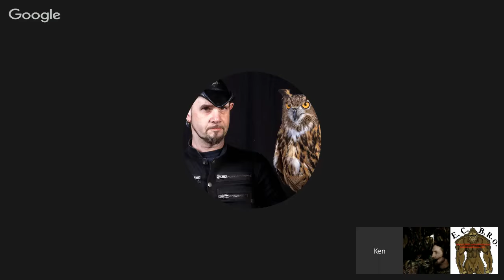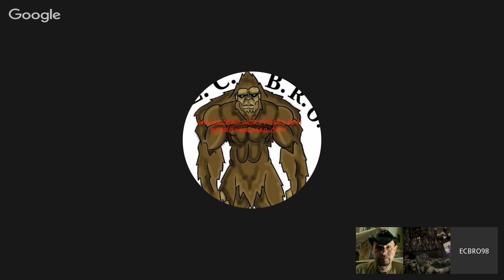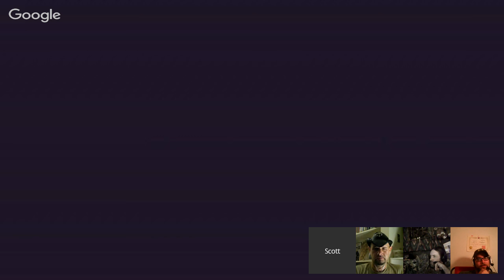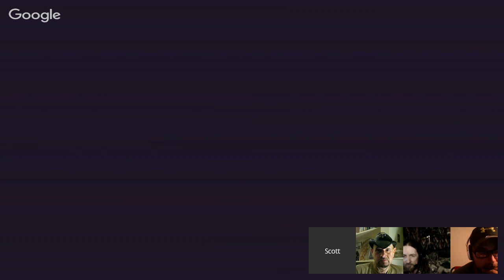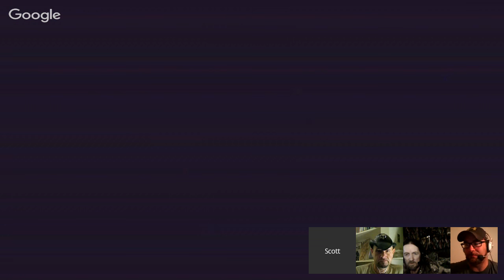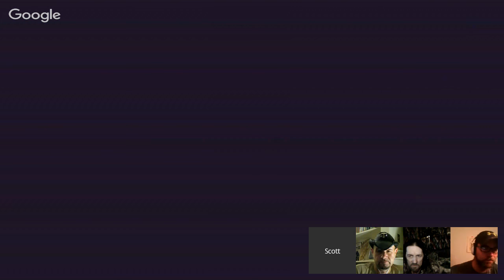E.C.B.R.O. ( CRYPTOZOOLOGY SPECIAL ) WITH KEN GERHARD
We will learn about Ken and his latest work as well get a better understanding about Cryptic Species. Great Discussion